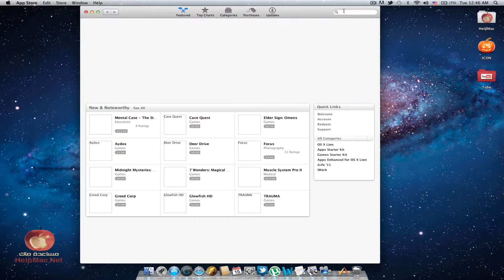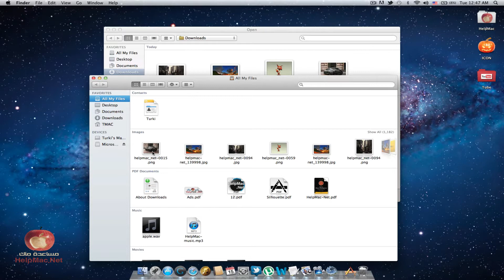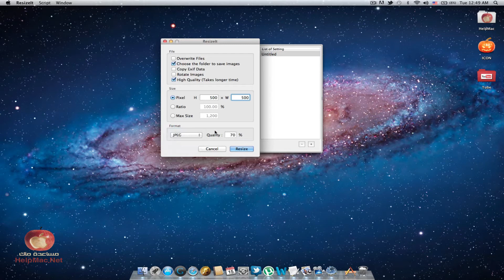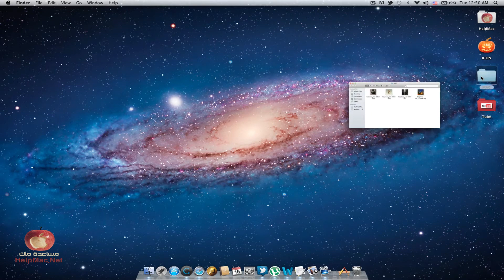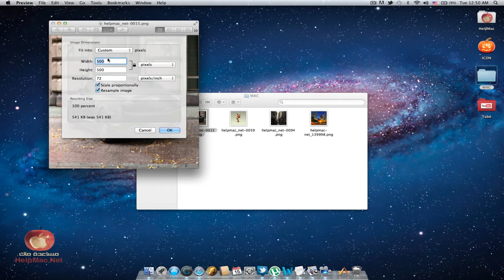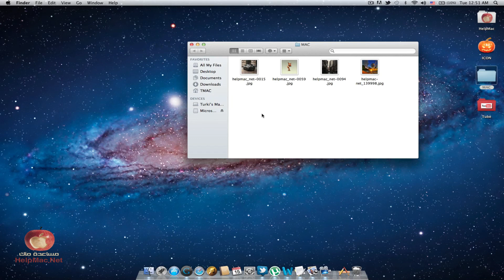طريقة تصغير مجموعة صور على الماك باستخدام برنامج ResizeIt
هذه طريقة تصغير مجموعة من الصور او صوره واحده  والتصغير  يشمل المساحة والحجم
ايضاًً تستطيع تغيير نوعية النسق الخاص بالصور
البرنامج مجاني ويستاهل التحميل

للمزيد من الشروحات تابعنا على اليوتيوب
مدونة مساعدة ماك